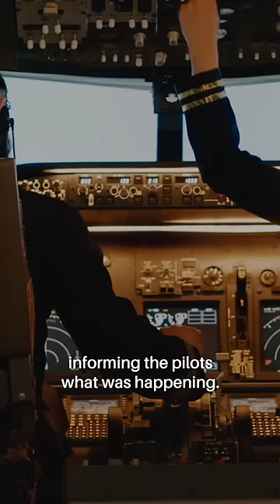The Flight Attendant Who Gave Her Life to Save Hundreds